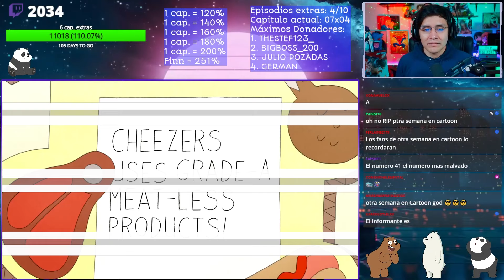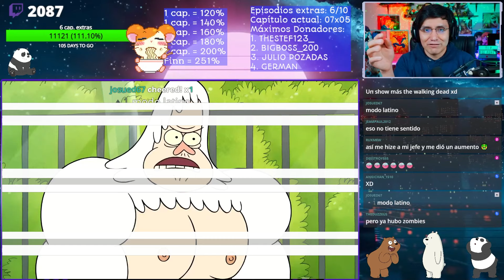REACCIONO A UN SHOW MÁS "EL INICIO DEL FIN, ATRAPADOS EN EL DOMO!" 🤣 #53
BENSON Y SUS TRABAJADORES SON ATRAPADOS EN EL DOMO, EL EXPERIMENTE QUE LO CAMBIARÁ TODO EN UN SHOW MÁS